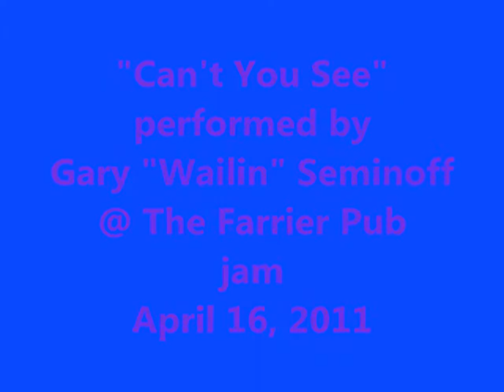Can't You See (cover)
This is a video I made with my jamming buddies at The Farrier Pub which is located at 103 Mile House BC Canada. I have several of these videos that I will be posting on YouTube being as Facebook is letting me down more and more these days, so you'll be seeing more of these Jam Session videos from me on here!
Thanks from cariboooutlaw01